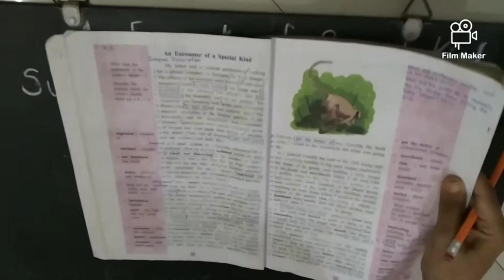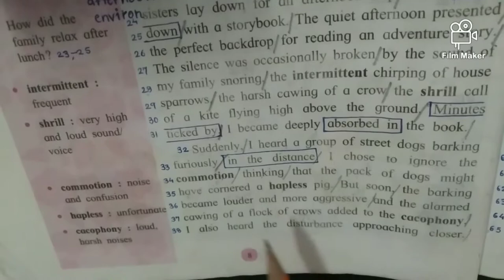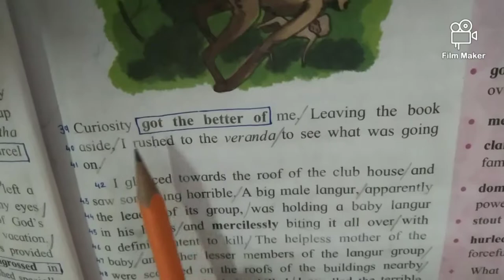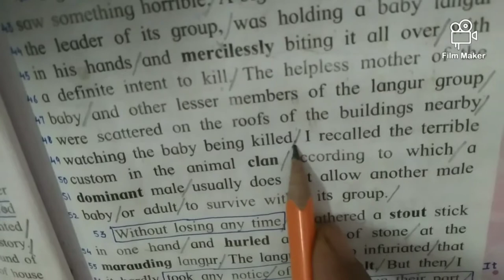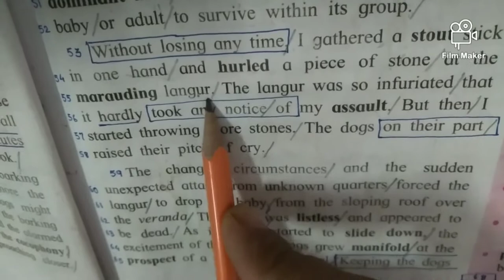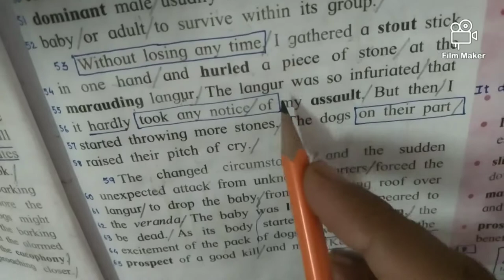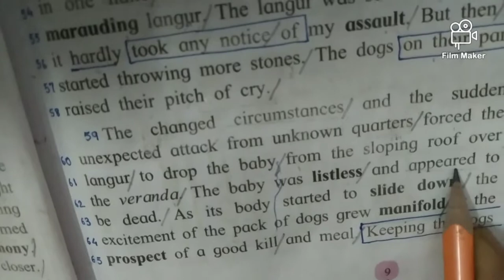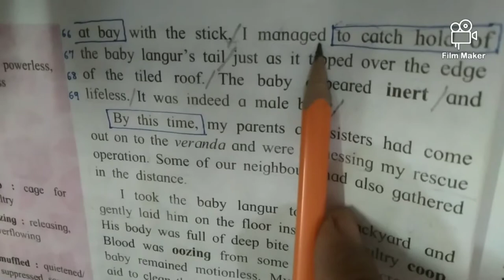An Encounter of a Special Kind, suddenly, I heard- - -indeed a male baby. Part 1,by HOUSHA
The special encounter is described in this part. According to the custom in langur clan the dominant male does not allow another male baby or adult survive within its groups. A dominant langur attacks and is trying to kill baby langur. The baby langur is almost dead. The narrator manages to save it at the nick of time not only from the dominant male langur but also from the excited pack of dogs.